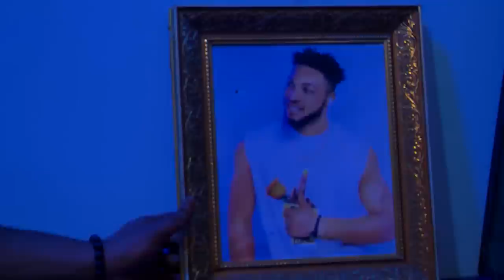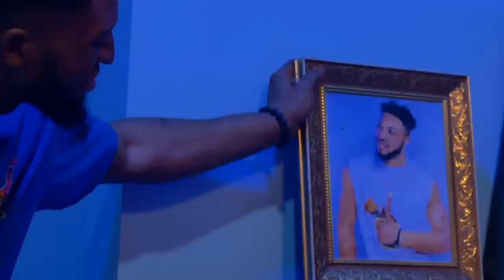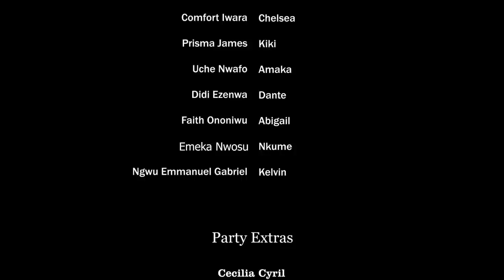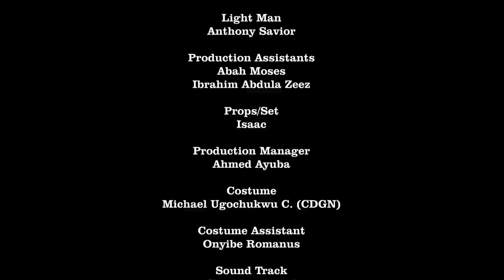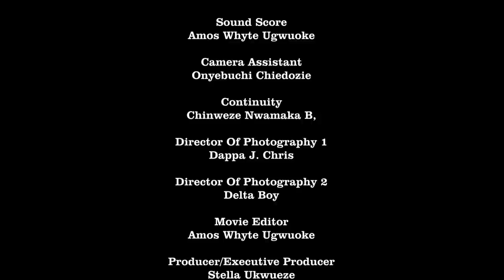I Didn't Know My Husband Has Another Wife Until He Came Home With A Pregnant Woman/BRAND NEW MOVIE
A Nigerian movie of a married man whose extra marital affair exposed a very dark secret of his life,  Starring: Stella Ukwueze, T.T Temple Ikeji, Chioma Daniels Iwuzie and other Nollywood actors.